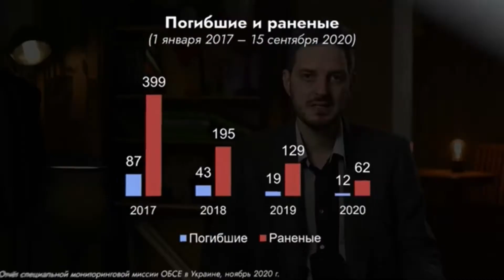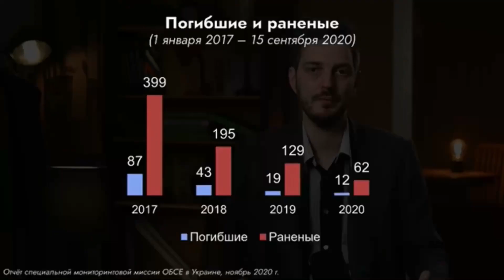Помощь нашим в Донецке. Нет уж, спасибо.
С приходом русского мира в когда-то богатый и движняковый Донецк, многое изменилось в сторону африканского гетто…